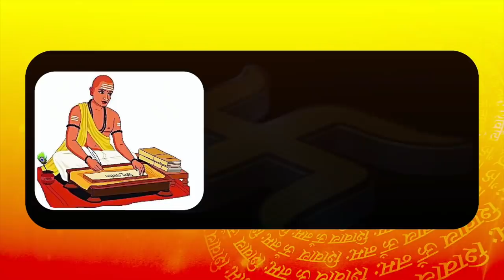Punjab Govt. की नई Guidelines पर भड़के Jalandhar के दुकानदार, बोले कैसे चलाए हम अपने परिवार